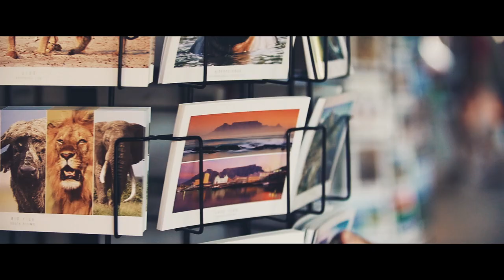RELIVE ULTRA SOUTH AFRICA 2014 (Official Aftermovie)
UMF Films presents: 'COLORS AND WAVES' The official aftermovie of the first ever Ultra South Africa.

Ultra South Africa was the biggest electronic music festival ever to take place on the African continent in February 2014, a historic event which saw more than 40,000 fans descend upon Cape Town and Johannesburg over two consecutive sold out days. UMF Films and Final Kid release a beautiful short film that allows those in attendance to relive the magic and wet the appetites of those who missed out on what was a truly stunning weekend. Featuring: Tiësto, Martin Garrix, Krewella, Nicky Romero, Alesso, Afrojack, Goldfish and more.

Ultra South Africa returns for the 2nd year February 13-14, 2015

- Music: Tritonal & Paris Blohm ft. Sterling Fox - Colors